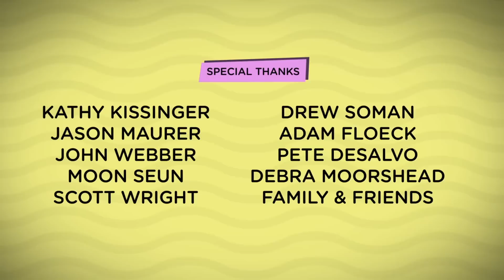CGI Animated Shorts :**Award Winning** "Baxter" - by Ty Coyle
Check out this **Award Winning**, student film about Baxter the raccoon who makes his way into Granny"s Sweet Shop, but upon entering gets so obsessed with the candy that he creates his own downfall. For more information and full list of full credits, please see below:

This is Ty Coyle"s graduating senior film, and was a collaborative project created at the Savannah College of Art and Design.

•Film Festival Ofﬁcial Selection:
The Savannah Film Festival 2013
The New Jersey Film Festival 201 3 (Award: Best Student Film)
The Los Angeies lntemational Underground Film Festival 2013 (Award: Best Animated Film)
The Macon Film Festival 2014
The Annapolis Film Festival 2014
The Atlanta Film Festival 2014

Production Credits:
Written and Directed
Ty Coyle
Co-Producers
Ty Coyle
Michael Bond IV
Visual Development
Ty Coyle
Delfin Gomez
Jerry Suh
Rachel Schmieg
Character Model
Chris Folea
Character Texture
Terry D. Barnett II
Natalie Greenhill
Character Rig
Kate Kirby-O"Connell
Prop Rig
Nelio Naut
Animators
Ty Coyle
Anthony Demeo IV
Ashley Farlow
Monika Gelbmann
Madeline Jackson
Andrew Price
Jaime Russell
Emily Zurl
Environment Modeler
Jordan Hess
Matte Painting
Meg Casey
Texture
Lead texture: Natalie Greenhill and Eric Schultz
Kelsey McEwing
Sarah Beggs
JongJik Kim
Ashley Farlow
Rebecca McKee
Jaclyn Lake
Lighting
Lead Lighter: Alex Corll
Eric Schultz
Jeff Robins
Chris Folea
Rebecca McKee
Kristen Eggleston
Kyle Martin
Jerry Suh
JongJik Kim
Leslie Beldner
William Moten
Dylan Brown
Bryanna London
Dynamics
Jeff Robbins
Sound Designer
Blake Johnson
Composer
Darren Prentice
Foley Artist
Derrick Minyard
Ty Coyle
Voice Over
Joey Nasser
Credits
Jeff O"Neal